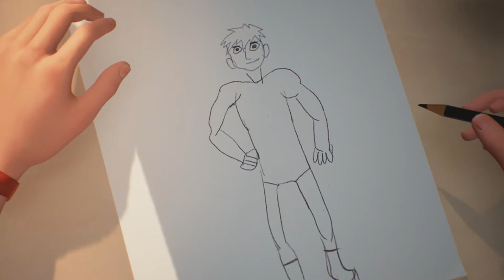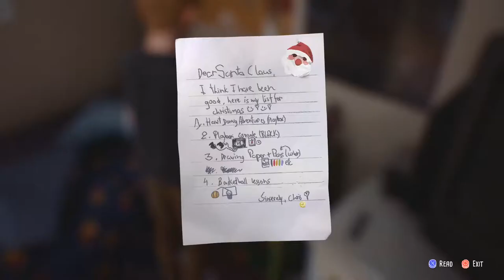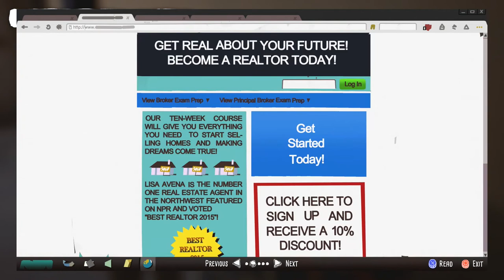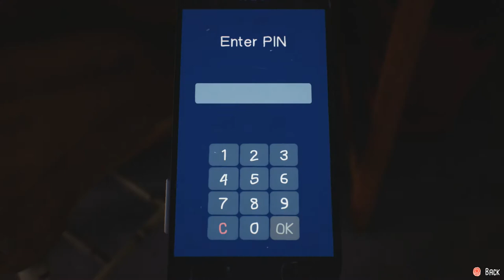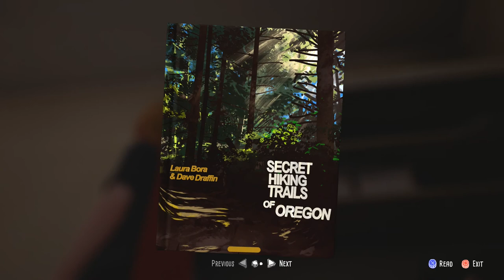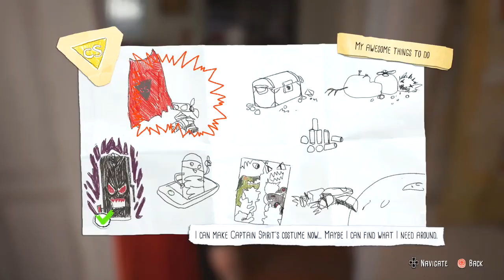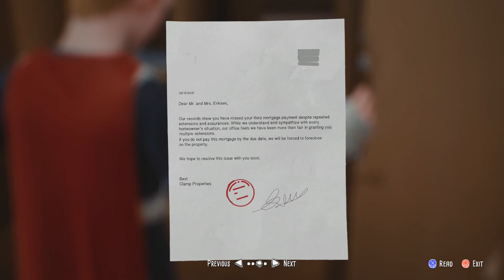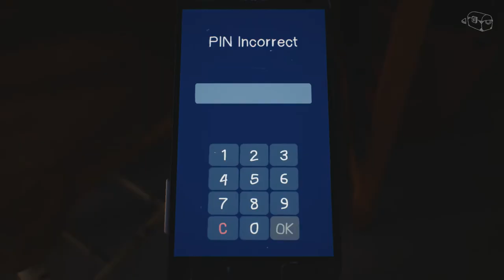Emotional Wreck - The Awesome Adventures of Captain Spirit - Part 1 Episode 1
We take on what looks to be a Playable Teaser for Life is Strange 2, Season 2, Part 2, or whatever.

Game Description:
The Awesome Adventures of Captain Spirit is a graphic adventure in which the player assumes the role of Chris, a young boy who pretends to be a superhero. His costume is customisable, while the environment can be interacted with and contains quests like treasure hunting and exploring imagined planets.[2] Dialogue trees are used to respond to non-player characters. The choices that the player makes in The Awesome Adventures of Captain Spirit will also have consequences in Life Is Strange 2. Moreover, Chris will feature in Life Is Strange 2

The Awesome Adventures of Captain Spirit.jpg
Director(s)
Raoul Barbet
Michel Koch
Producer(s) Luc Baghadoust[1]
Artist(s) Edouard Caplain
Writer(s)
Christian Divine
Jean-Luc Cano
Engine Unreal Engine 4
Platform(s)
Microsoft Windows
PlayStation 4
Xbox One
Release
NA: 25 June 2018
EU: 25 June 2018
AU: 26 June 2018
Genre(s) Graphic adventure
Mode(s) Single-player
The Awesome Adventures of Captain Spirit is a free-to-play graphic adventure video game developed by Dontnod Entertainment and published by Square Enix. It was released on 25 June 2018 for Microsoft Windows, PlayStation 4, and Xbox One as a spin-off of the Life Is Strange series.

Gameplay
The Awesome Adventures of Captain Spirit is a graphic adventure in which the player assumes the role of Chris, a young boy who pretends to be a superhero. His costume is customisable, while the environment can be interacted with and contains quests like treasure hunting and exploring imagined planets. Dialogue trees are used to respond to non-player characters. The choices that the player makes in The Awesome Adventures of Captain Spirit will also have consequences in Life Is Strange 2. Moreover, Chris will feature in Life Is Strange 2.

Plot
Taking place in the same universe as the Life Is Strange series, the plot revolves around a young boy named Chris. It is set three years after the events of Life Is Strange in Beaver Creek, Oregon, where Chris lives with his father, Charles, who are struggling with the death of Chris' mother

According to developer Dontnod Entertainment, The Awesome Adventures of Captain Spirit fulfilled a wish to expand the Life Is Strange universe, which arose during the production of Life Is Strange 2. Co-directors Raoul Barbet and Michel Koch collaborated with writers Christian Divine and Jean-Luc Cano to create the story and characters. Sufjan Stevens' "Death with Dignity" is featured in the game to represent the theme of loss. They researched the location with reference to what the protagonist's father could bear the expense of, including the nature of his work. Dontnod used the game to experiment with mechanics from Life Is Strange; dialogue trees were improved to allow responses while moving. Using the Unreal Engine 4, Dontnod developed a new facial and physics animation system and designed original assets. The game was influenced by the Japanese anime series Sailor Moon and Saint Seiya, according to Barbet.

The Awesome Adventures of Captain Spirit was revealed at Microsoft's Electronic Entertainment Expo press conference on 10 June 2018. It was initially announced to be released for free on 26 June 2018, but was later stated to release earlier; on 25 June in North America and Europe, and in Australia on the following day